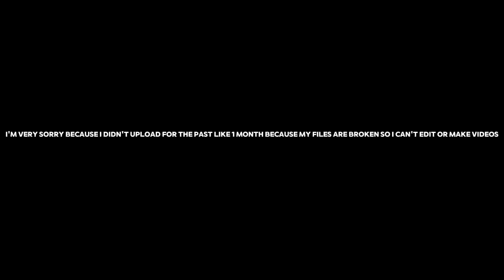Blizzard, Death step, gravity cane combo! my first 1st combo